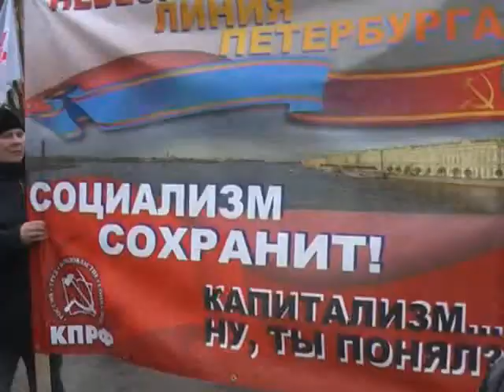"Соловейчик". Выпуск 4 (12.01.2012)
Актуальная политика. Аналитическая программа Владимира Соловейчика.